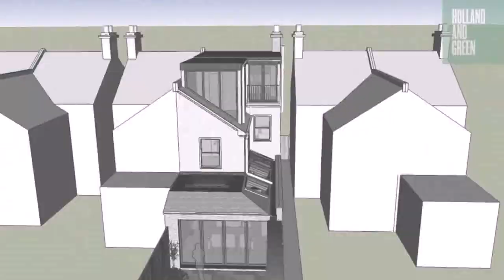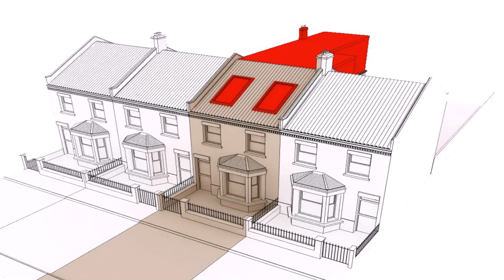Loft Conversion Terrace Victorian (see description)